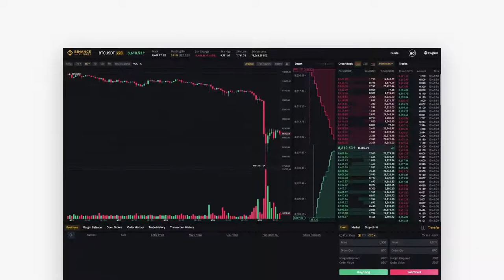Binance Guides : Trading with Limit Orders on Binance Futures